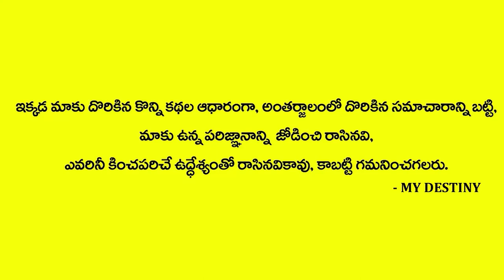AkshayaTritiya 2021- Akshaya Tritiya Date - Akshya Tritiya Pooja Vidhanam - Astrologer Nanji Patnaik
Watch